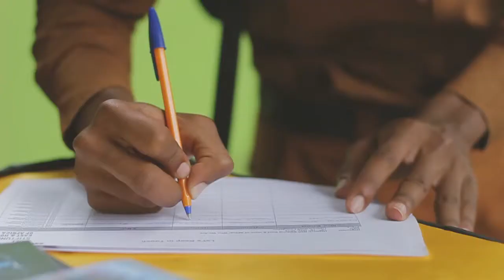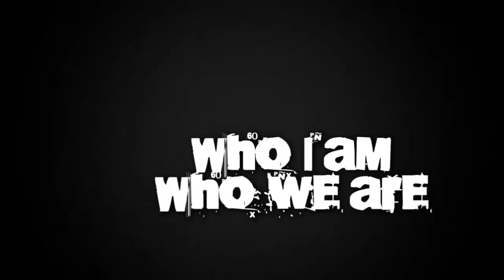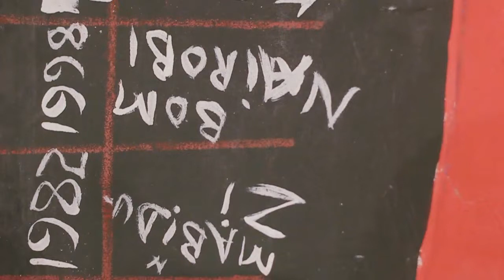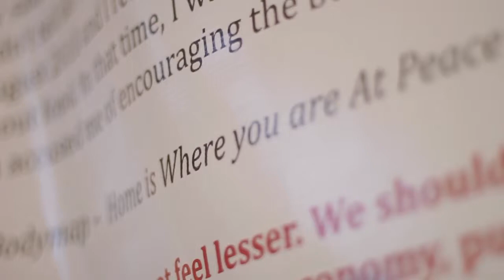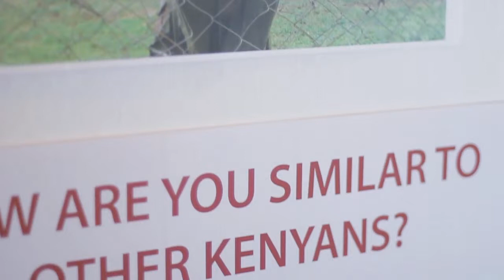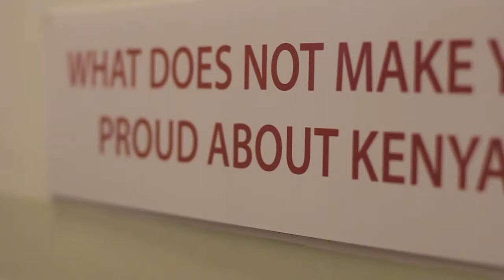Who I Am Youtube